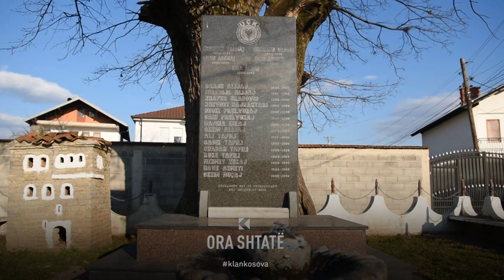Lisi i madh në fshatin Katundi i Ri ishte dëmtuar gjatë okupimit të forcave malazeze